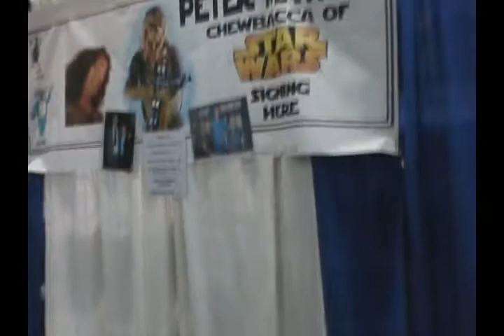WonderCon 2011 Part 3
Peter Mayhew (Chewbacca) left before my friend could get an autograph. At least Lou Ferrigno was still around, though.